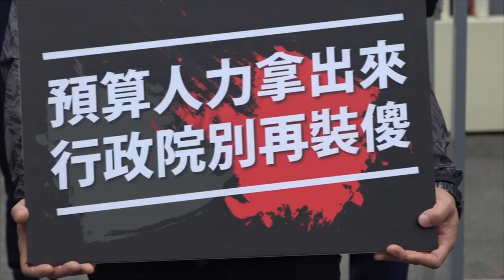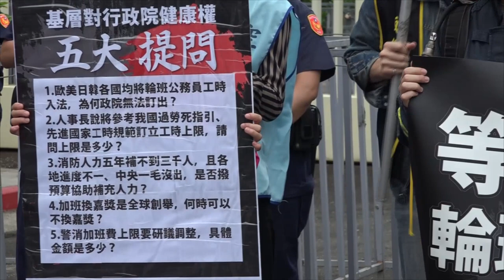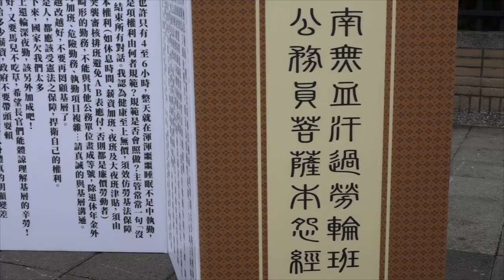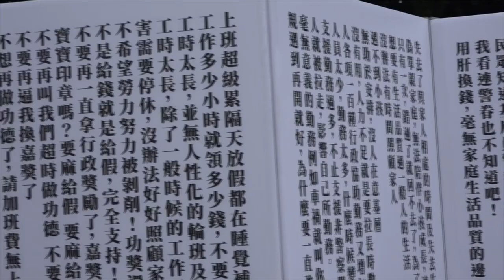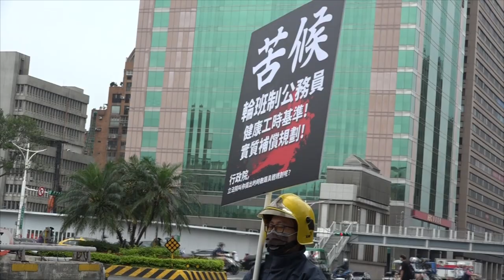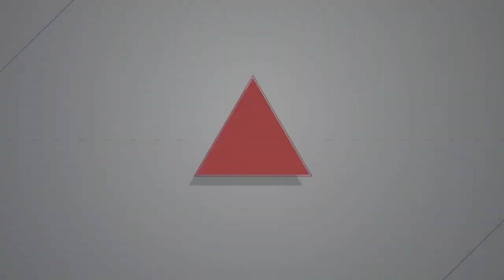2022.05.23 工時改革有多難？ 輪班制公務員苦候等答案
今（23）天由基層輪班制公務人員組成的工時改革聯盟，以及各勞團在行政院前召開記者會，要求行政院針對消防員、警察、獄政人員等輪班型公務員，訂定明確工時上限，避免超時過勞等問題。記者會尾聲由行政院人事行政總處專門委員張書豪出面接受陳情，然而面對現場基層人員提問工時上限究竟是多少時，張表示由於輪班型公務員分為許多職種，未來將會授權各機關自行訂定相關工時。關於基層的聲音他已收到，會再帶回政院研議。

對此，工時改革聯盟深感不滿，認為行政院一如既往未回應問題，且立法院會期下周即將結束，基層擔憂若行政院遲未提出工時評估方案，恐影響修法狀況。為此工時改革聯盟宣示展開「苦候行動」，並由台灣獄政工會理事長呂宗倫為首，走入象徵「工時牢籠」的鐵籠中，傳達基層輪班制公務員被迫接受過勞工時、加班無實質補償等現況。同時由消防員工作權益促進會副理事長鄭少書朗讀「輪班制公務員苦候行動宣言」。工時改革聯盟表示，未來每日將安排輪班型公務員在行政院苦候，等待行政院提出相關評估方案與具體數據才會結束該行動。